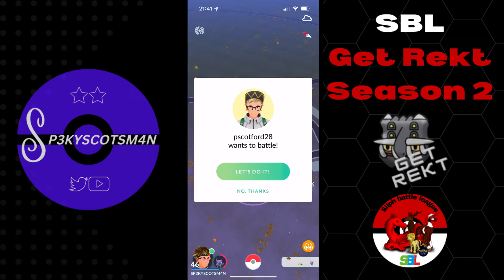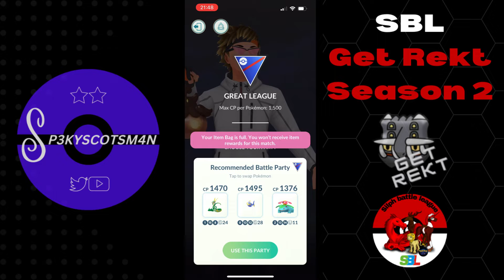SBL Get Rekt Season 2 - Round 2 vs Pscotford28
Get Rekt is an auto recommended Pokemon Go PvP tournament where you have to delete all of your teams and go into battle in the Great League using what the game recommends.

My round 2 opponent was PScotford28 who is a very good battler! GGs Bud!

This helps me know you enjoyed it and recommends it to others too.